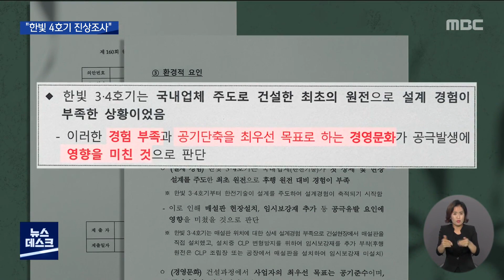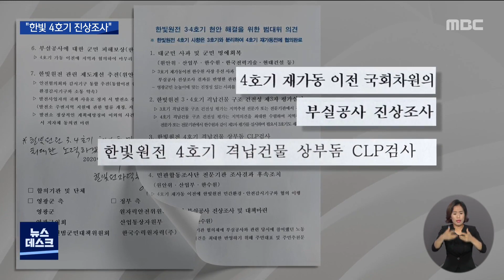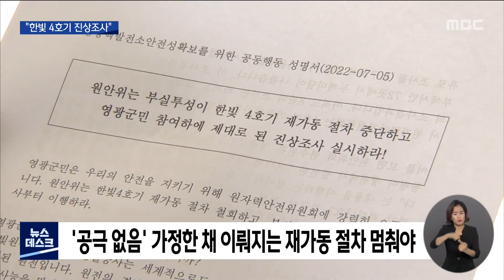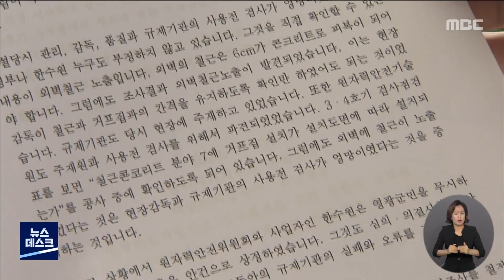'한빛3호기 재가동 때 약속한 내용 어디로?' (뉴스데스크 2022.7.5 광주MBC)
(앵커)
정비 중 공극이 발견돼 가동을 멈췄던
한빛원전 4호기가 5년만에
재가동 절차에 들어간다는 소식 지난주 전해드렸죠.

주민들은 의혹이 풀리지 않았다며 추가 조사를 요구하고 나섰는데요.

과거 한빛원전이 한빛 4호기 재가동 조건으로
주민들에게 약속한 내용을
MBC가 확인해보니 대부분 지켜지지 않은 것으로 나타났습니다.

(기자)
격납건물에서 공극이 발견돼 원인 조사가 진행된 한빛원전 3, 4호기.

한빛 3, 4호기에서 발견된 공극은 모두 264개로
전체 원전에서 확인된 공극의 77%를 차지하는데,

공극 발생 원인을 조사한 원자력안전기술원은
잦은 야간 타설과 미흡한 설계 경험 때문이라고 결론냈습니다.

국내 업체가 주도해 지은 첫 원전으로
공기 단축을 최우선 하는 경영 문화가 영향을 끼쳤다는 겁니다.//

격납건물 공극과 철근 노출이
안전을 해칠 우려가 있는 지 살피기 위해 5년동안 점검이 진행된
한빛 4호기가 이런 걱정이 사라지지 않은 채
재가동 절차을 서두르고 있다며 주민들이 반발하고 나섰습니다.

재작년 11월 3호기를 재가동 할 당시에도
주민들은 비슷한 이유로 저항했지만,

당시 한수원은 본부장의 서명이 들어간 일곱 가지 합의서를 제시하며
3호기 재가동 절차를 밟았습니다.

주된 내용은 4호기를 재가동 하기 전에
국회 차원의 진상조사부터 마치고
장비를 개발해서 4호기 상부돔을 조사한다는 것이었습니다.//

한수원과 주민들이 맺은 합의서에 따라
2년 반 동안 멈춰서 있던 3호기 재가동이 곧바로 가능했습니다.

주민들은 마지못해 3호기 재가동에 동의하고 합의서 이행을 기대했지만
4호기 재가동 과정도 땜질식 대응이 되풀이되고 있다고 주장합니다.

*황대권 / 영광핵발전소 안전성 확보를 위한 공동행동
"(한빛원자력본부가) 거의 애걸하다시피 해서 저희들이 허용을 해줬습니다.
이후로 아무런 이행을 했다는 흔적도 없이 지금 4호기 재가동 수순을 밟고 있습니다."

주민대책위는
4호기 상부돔 격납철판 일부만 조사했음에도 72곳에서 부식된 사실이 확인됐다며,

공극 발생 가능성이 없다고 가정한 채 이뤄지는
재가동 절차를 당장 멈추라고 촉구했습니다.

*김용국 / 영광핵발전소 안전성 확보를 위한 공동행동
"상부돔 조사를 할 수 있는 장비 개발이라든지 이런 부분은 이미 다 되어 있더라고요.
그럼에도 불구하고 상부돔 조사를 지금 못하겠다고 버티는 그런 상황인 것이죠."

이에 대해 한빛원자력본부는 MBC와 통화에서
'합의서 내용을 면밀히 살펴봐야겠지만
상부돔 전체 조사는 기술적 요인과 안전성 문제로 한계가 있다'고 밝혔습니다.//

오는 7일 한빛 4호기 구조건전성 평가 내용이
원자력안전위원회에 보고되고 나면
사실상 추가 검토 없이 재가동 절차에 들어갈 것이란 분석이 지배적입니다.

주민대책위는 안전성이 확보되지 않은 채
한빛 4호기 재가동을 서두르는 이유를 납득할 수 없다며
합의서에 적시된 절차를 반드시 지켜야한다고 촉구했습니다.